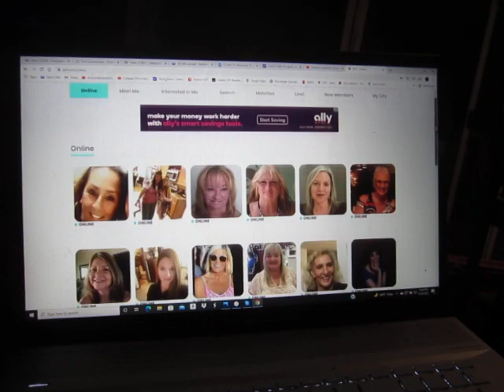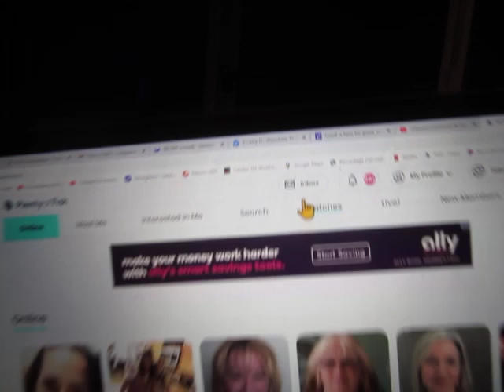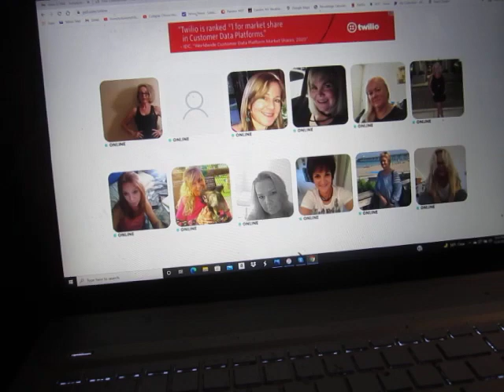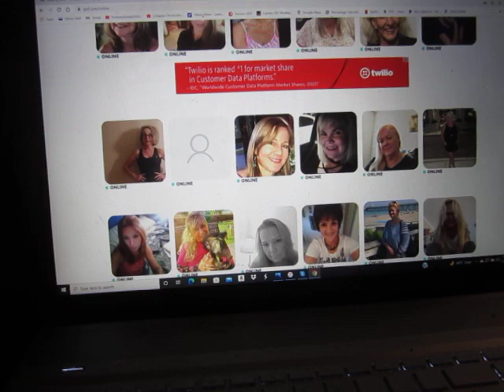Who Needs Shakespearean Tragedies When You Have Plenty of Fish on Christmas Eve?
"Just when you think you've hit bottom, you hear knocking from below.": William Shakespeare